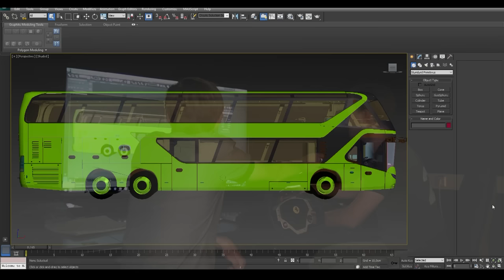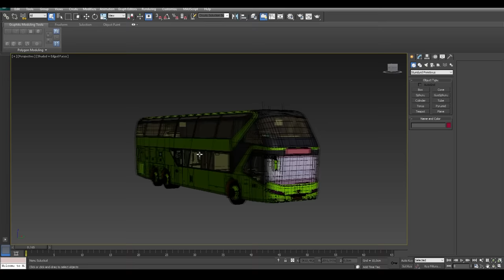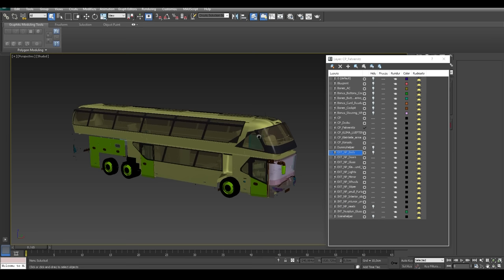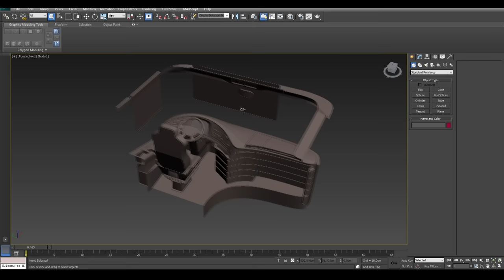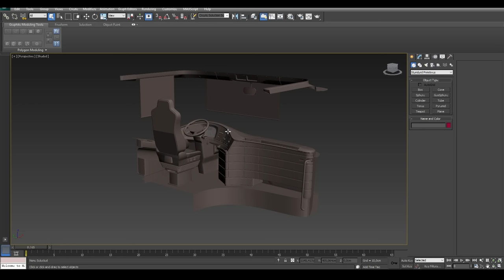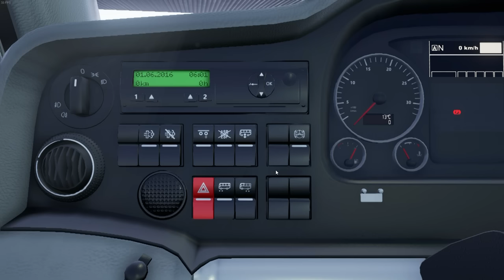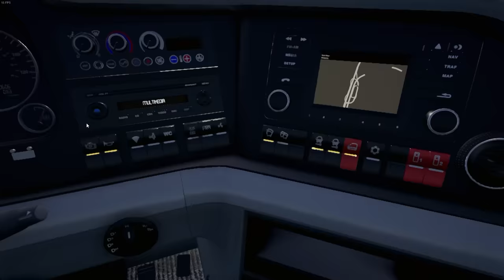TML-Studios DevDiary #12 - Fernbus Release-Event + SKYLINER + mehr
Viele Neuigkeiten haben wir zu Verkünden! Darunter das geplante Release-Event und erste Bilder des Neoplan Skyliners!

Inhalt:
00:00 - Intro
00:34 - Neues Release-Datum (25. August)!
01:10 - Fernbus Simulator RELEASE-EVENT
02:39 - TML auf der Gamescom
03:25 - Ankündigung Interview mit FlixBus
04:08 - Dank an Let's Player
05:14 - Neoplan Skyliner
09:47 - Gameplay-Demo u.a. mit neuen Sounds, Physik und Sonnenrollo

"Super" ist Chris neues Lieblingswort...

ACHTUNG: Dies sind Aufnahmen aus der aktuellen BETA. Das Spiel ist NICHT FINAL und spiegelt nicht den fertigen Zustand wider!